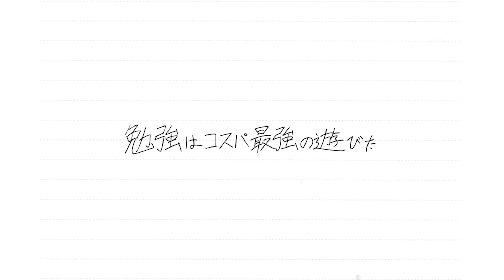【裏技×2】たった2分で一生時短できるテクニック【三平方の定理】